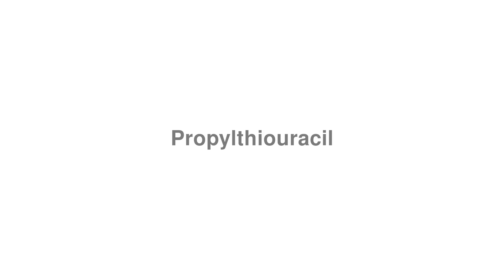How to Pronounce "Propylthiouracil"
Looking to learn English?

Welcome to this video on how to pronounce "Propylthiouracil".

We don't have a definition for "Propylthiouracil", maybe you can lend a hand? Let's discuss Propylthiouracil in the comments. You can also contribute on our

Do you want to request your own word to pronounce.tv?